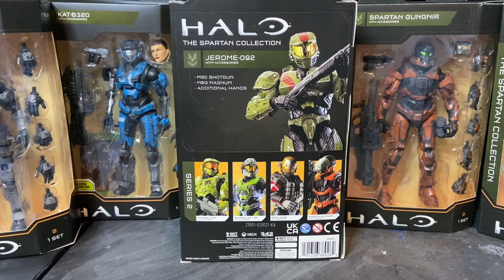Spartan Jerome -092 Series 02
Video review of the last figure in Series 02 of The Halo Spartan Collection by Wicked Cool Toys.